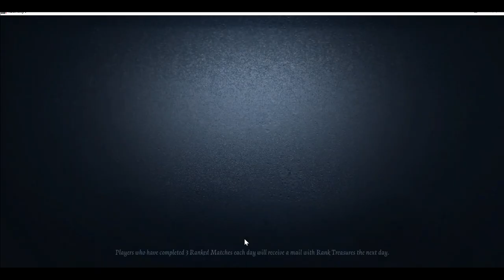What's Aesop Pointing At? Rank Is INFURIATING ME!!! (Identity V Gameplay 2/17/24)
Tonight on Identity V, Jake plays 4 rank matches as prisoner and 1 quick match as novelist. He also does his daily's, does lunar new year event things, does the birthday event, and checks on the shop.
Video Recorder: Jake
Our Identity V Username: xPeytxnB (20817582)
Send us a friend quest if you want to. Message in-game if you would like to play with either of us.
Thank you to all of our viewers. We love you for taking time out of your day to watch our content.
This video is not made for kids. Do not bully any user and don't send harassment to those mentioned in videos.